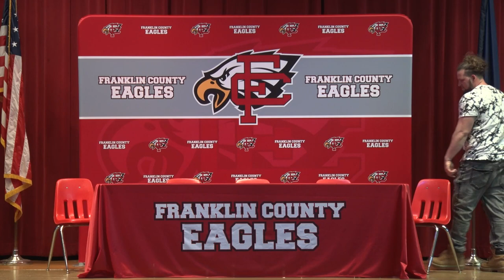Franklin County High School National Signing Day 2022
Kylie Cooper - Cross Country, Indoor Track, Outdoor Track - Virginia Tech
Addie Shorter -  Cross Country, Indoor Track, Outdoor Track - James Madison University
Anna Smith - Softball - Sweet Briar College
Elijah Davis - Football - Ferrum
Jamerise Holland - Football - Ferrum